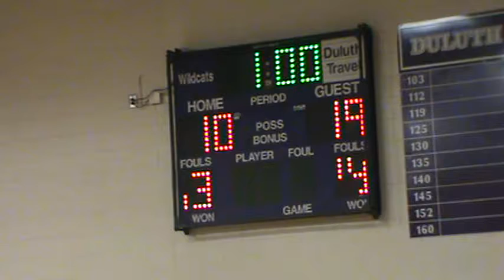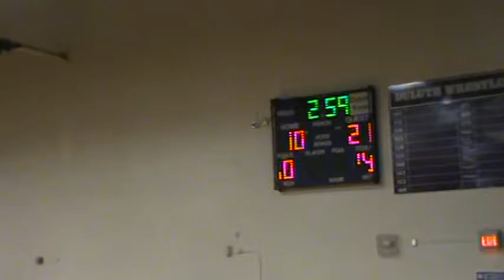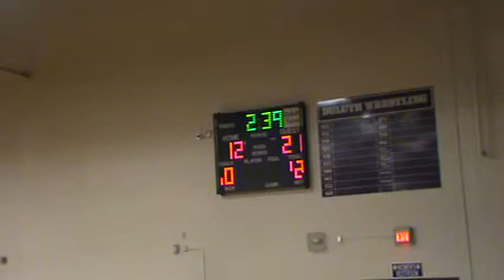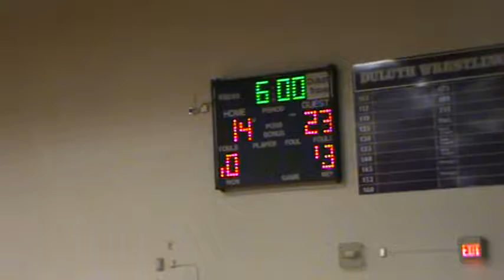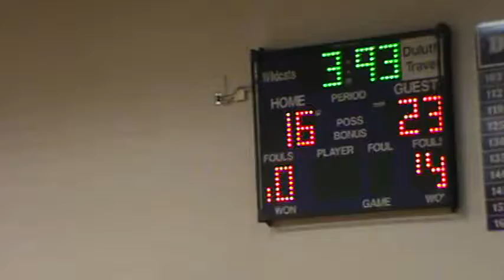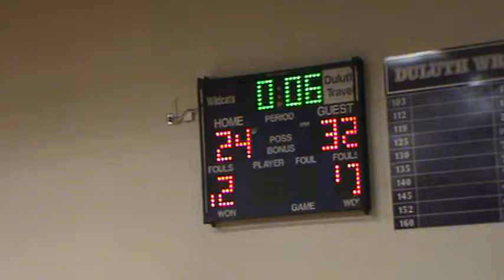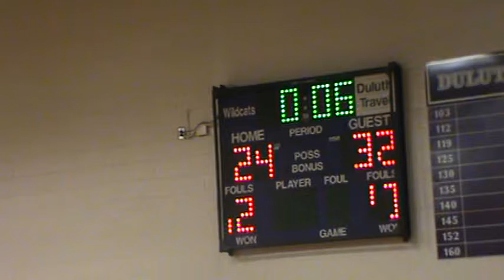Brookwood vs North Gwinnett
The Lady Broncos move to 8-0 with a commanding victory over North Gwinnett.  The Lady Broncos now head into the Xmas break undefeated and the #1 ranked team in the 6th Grade girls GBL division.